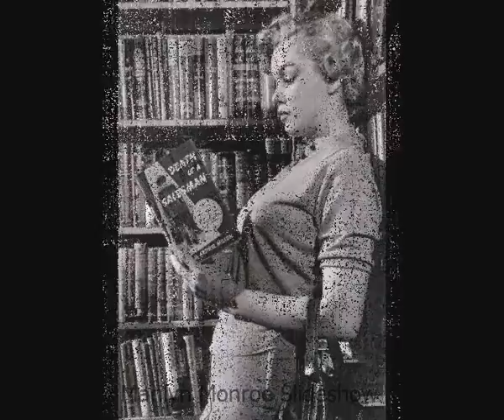The Many Emotions Of Marilyn Monroe(Rare Collection)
Photographed by Ben Ross in 1952/53. Here is an interview about the Ben Ross photos .Sound is not required when looking at Marilyn photos. silent slideshow